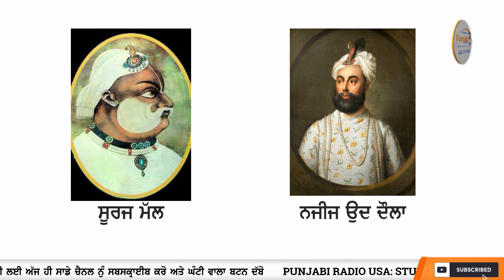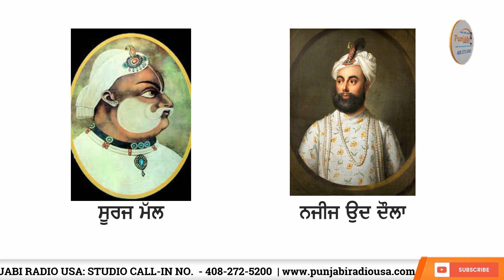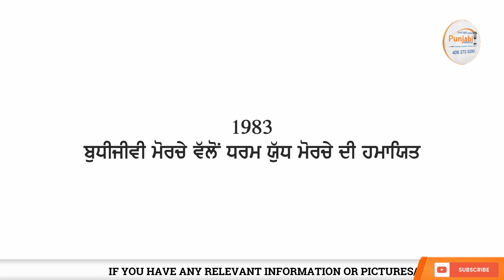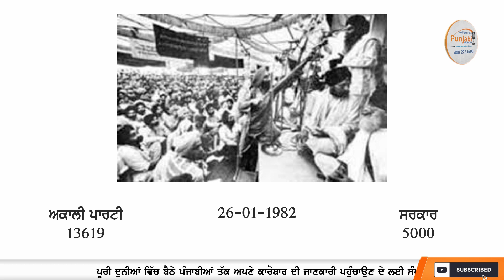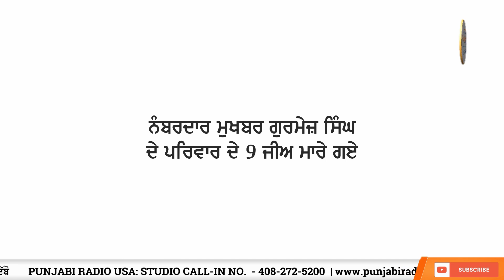ਸਿੱਖ ਇਤਿਹਾਸ 9 January ਜਨਵਰੀ (EP 09) Today in Sikh History Sikh Tavareekh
Today in Sikh History ਸਿੱਖ ਇਤਿਹਾਸ 09 January  / ਜਨਵਰੀ  - Sikh Tavareekh